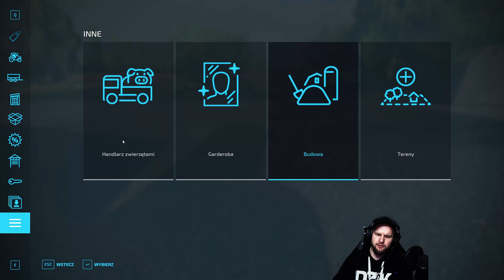Goliszew Prezentacja Mapy FS22 Farming SImulator 22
LIVE OKOŁO 19:30 ❗❗
PONIEDZIAŁEK- ELMCREEK 14:00 🎥
ŚRODA -ELMCREEK 14:00 🎥
PIĄTEK- ELMCREEK 14:00  🎥
SOBOTA / NIEDZIELA- LIVE FS22  🔴   ( ODCINKI SPECJALNE)
Chcesz wesprzeć kanał :)
Miłego Oglądania
     ⬆️CHCESZ POMÓC  W ROZWOJU ⬆️
✔️Napisz komentarz
✔️ Lajkuj